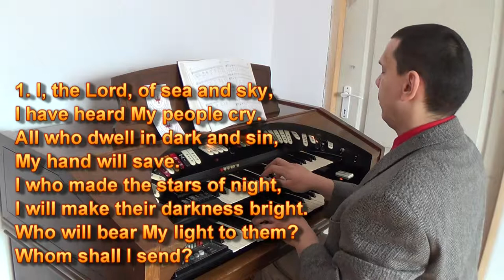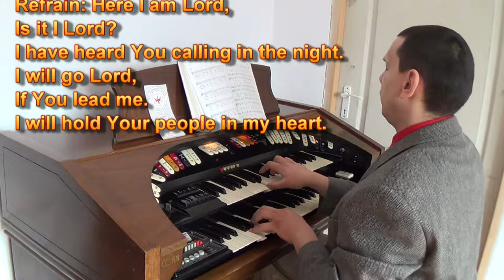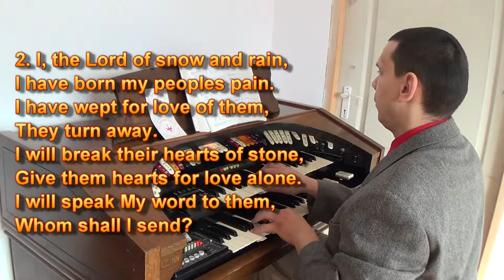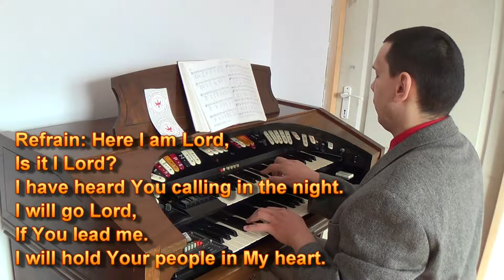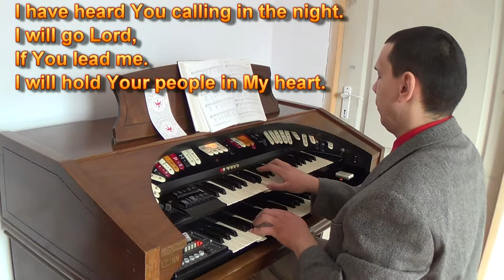Here I Am Lord - Organist Bujor Florin Lucian playing on the Conn Theatrette 552 Organ (with lyrics)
Here I Am Lord, played in key of G

Console: Conn Theatrette 552

Camera: Sony HDR-CX220, 1080i